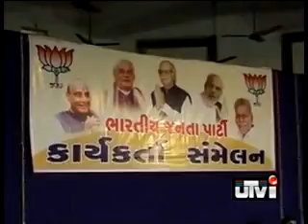BJP confident of good show in Gujarat2.flv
Report on How Bharatiya Janta Party was busy in preparations for 2009 Lok Sabha Polls, especially what was the criteria for selecting candidates for the poll process in the state of Gujarat.